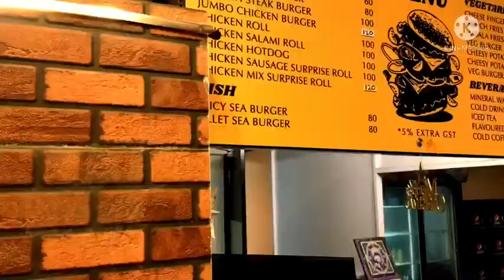25 Dec 21 ! Christmas Celebration ! Phoenix Mall ! Sandeep Prajapati ! SSP Vlogs ! Ssp Vlogs